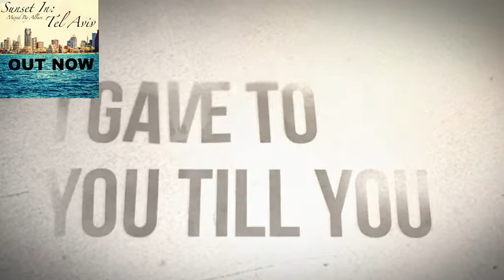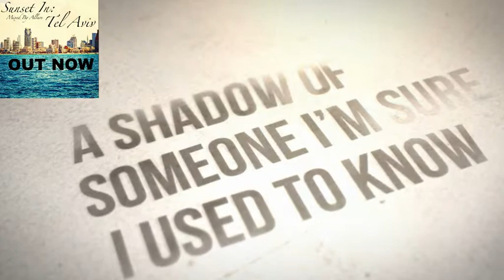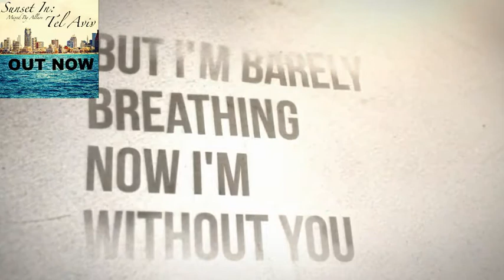Sunset In: Tel Aviv Mixed By Allure Out Now